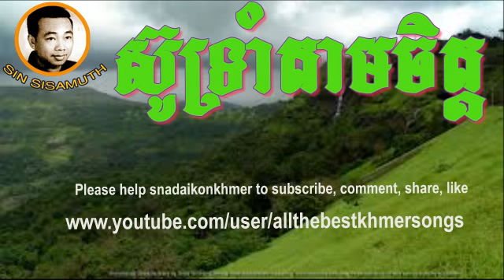Sin Sisamuth - Khmer Old Song - Sou Tram Tamchit - Cambodian Music MP3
Sin Sisamuth
Khmer Old Song
Cambodian Music MP3

khmer collection songs, khmer for khmer, khmer for video
khmer collection song, khmer Collection song
khmer music sin sisamouth, khmer music sin sisamuth
khmer music sinn sisamouth, khmer non stop
khmer non stop song, khmer nonstop
khmer oldies collection, khmer oldies song video
khmer original song, khmer sin sisamouth
khmer sing song, khmer song collection
khmer song khmer, khmer song khmer song
khmer song mv, khmer song non stop
khmer song nonstop, khmer song oldies
khmer song on youtube, khmer song sin sisamuth
khmer song video, khmer song video new
khmer song videos, khmer songs collection
khmer songs oldies, khmer songs video
khmer songs videos khmer, khmer songs youtube
mp3 sin sisamuth, music downloads
music oldies, music online, music sin sisamuth
music websites, non stop best of sin sisamuth song
non stop khmer, non stop khmer song
non stop sin sisamuth song, non stop songs youtube
oldies music online, oldies non stop
oldies songs youtube, oldies video
oldies video songs, sin sisamouth songs collection
sin sisamuth association, sin sisamuth collection songs
sin sisamuth history, sin sisamuth in movie
sin sisamuth non stop, sin sisamuth song collection
sin sisamuth song non stop, sin sisamuth songs
sin sisamuth the collection, sin sisamuth video
Sin Sisamuth collection Songs
sing a song khmer, sinn sisamouth song collection
song non stop, the best of the oldies
Sin Sisamuth Site
Sin Sisamuth Songs 70s 75s hits
Sin Sisamouth Song 70 s 75 s music
Sin Sisamoth Songs 70s bands list
Sin Sisamuoth Song 70 s disco music hits
Sinn Sisamuth Songs 70s disco song
Sinn Sisamuth Song 70 s free music
Sin Sisamouth Songs 70s greatest love songs
Sinn Sisamouth Song 70 s greatest songs
Sinn Sisamuth Songs 70s hit song
Sinn Sisamuth Songs 70 s music bands
Sin Sisamuth Song 70s music disco
Sin Sisamuth Songs 70 s music download,
Sin Sisamuth Songs 70s to 75s music free
Sin Sisamuth Songs 70 s to 75s music free downloads